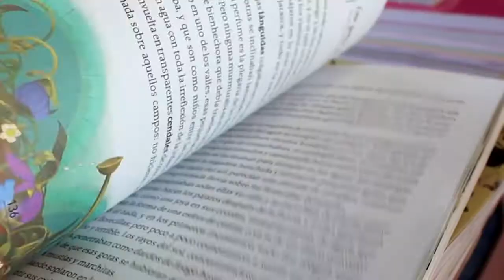Convocatoria a curso SNTE-COLMEX